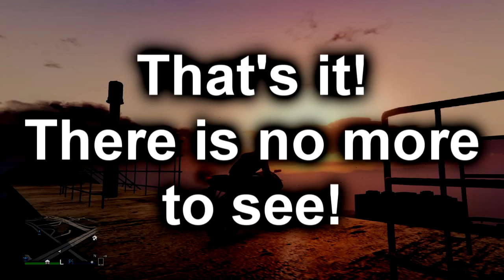Mean while in GTAV: Stunts and Jumps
Nachems and CrabbMan128 decide to do random motor bike jumps!